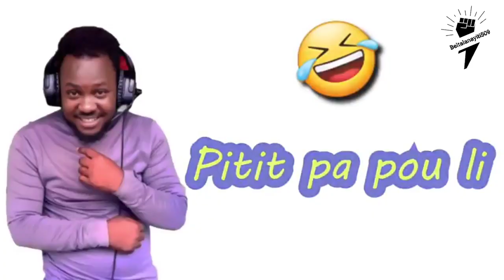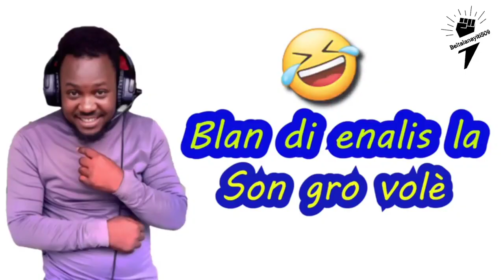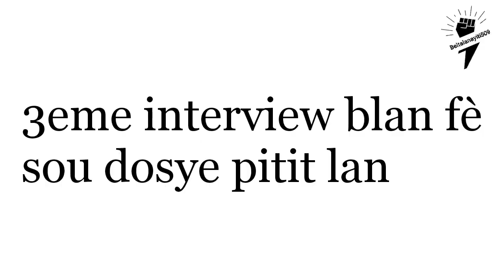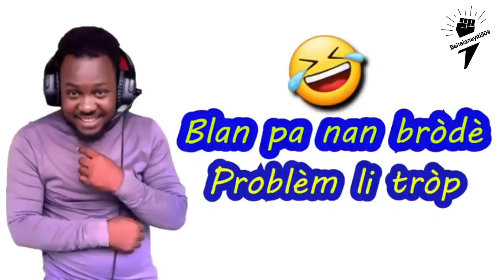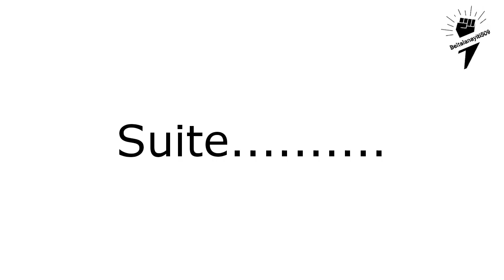Blan di pitit lan sanble ak djab😂😂 li di bo gasonl ye li menm, li pa pou li😂😂😂 1/2